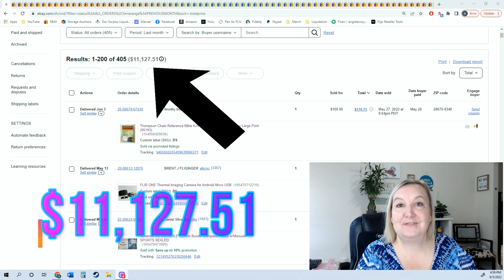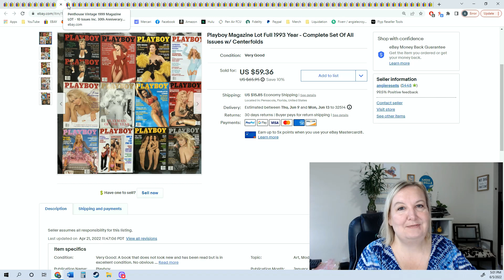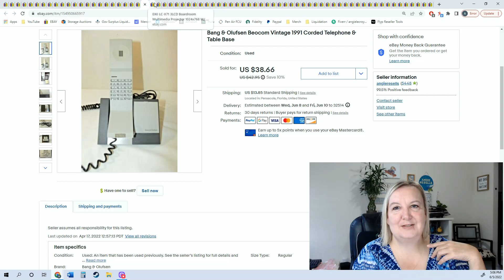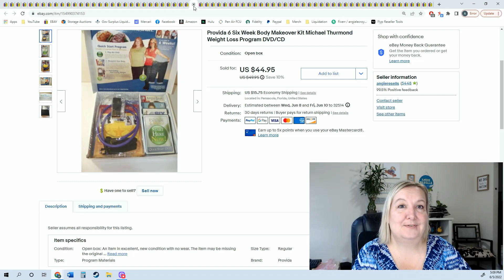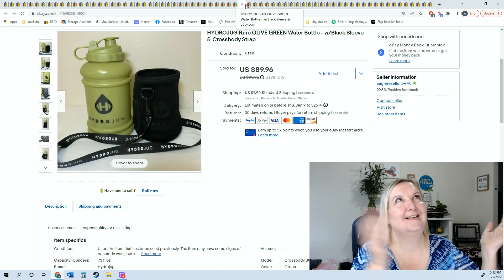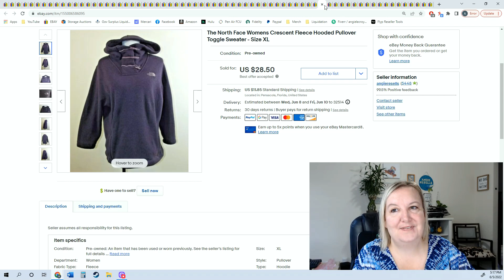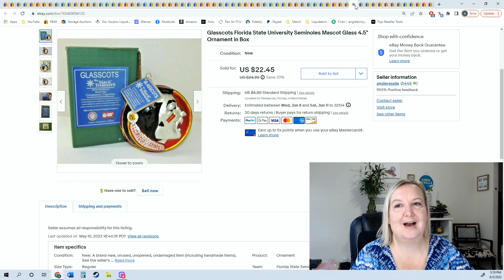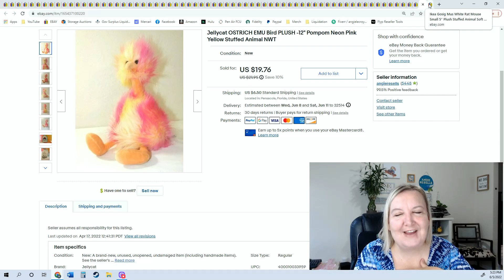WHAT SOLD? May EBAY Sales $11,127 Selling JUNK Other People Didn't Want | Reseller Life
Come hang out and see some of the higher dollar items that sold for me during the month of May 2022.  Sales totaled $11,127...what did I sell that other people no longer wanted in their life and sold or donated.  I am a full time reseller, and this is a channel about my daily life as an ebay seller.

Thank you for stopping by my channel, Angie Resells.  I try to bring you a fun and entertaining look into my eBay reselling world.  Building a community of sellers to support each other and helping new sellers get started are my main goals for this channel! Also, never miss a new upload by clicking the BELL notification!

⭐ MAIL TO:
Angie Resells

⭐ Go check out WhatNot auctions.

⭐Want to sell on WhatNot? Use me as a referral to apply

⭐ SHIPPING ESSENTIALS
•Rollo Printer
•Cheaper Alternative to Rollo
•Rollo Labels
•Digital Postal Scale
•Small Bubble Mailers
•Bubble Wrap
•Shipping Tape Gun with Tape
•Packing Tape 12 Rolls
•Ebay Poly Mailers 9 x 12.5
•Ebay Padded Mailers for Books
•Large Blue Poly Mailers (for plush)
•Huge Poly Mailers (for Coats)
•Flamingo Poly Mailers
•Fall Leaves Poly Mailers
•Boxes 8x6x4
•Fragile Stickers

⭐ PICTURE-TAKING ESSENTIALS
•Light Set
•Ring Light
•Sweater Shaver
•Lint Rollers
•Shirt Folding Board

•My Webcam
•My Microphone
•Sound Mixer
•My GoPro

⭐ AMAZON ESSENTIALS
•Clear Poly Bags 10 x 13
•Clear Poly Bags 12 x 15.5
•Clear Poly Bags 14.5 x 19
•Scotty Peelers
•Barcode Scanner

When you click on this link from this video and make a purchase, this can result in me earning a commission at no cost to you.